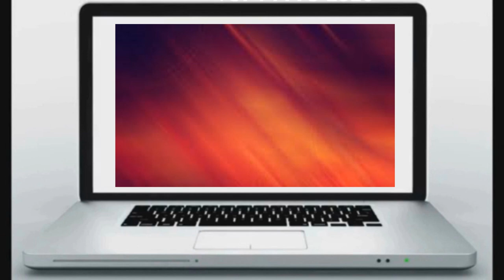سواح مصريون في ارمينيا